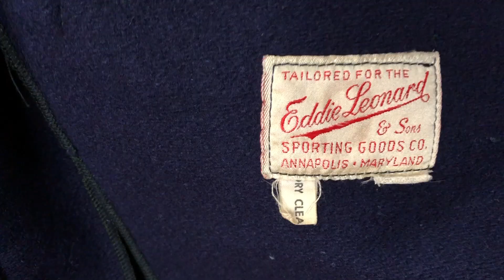【古着】春秋にもってこい！未来の海軍エリートが愛したヴィンテージミリタリーを紹介します。【まじゴリ】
◎イラスト提供 ponさん
LINEスタンプ
[ゆるき者たち2]

◎全楽曲提供及びオリジナル:O hide

◎前回の動画
【古着】全身モケモケでかなりの珍品ヴィンテージミリタリーを紹介します。【まじゴリ】

おざっす！まじゴリです！
U.S.NAVYの士官を育成するために設立されたアメリカ海軍兵学校。
そんなエリートの卵の人たちが着ていたロマンたっぷりのビンテージ古着をご紹介！
これからの春先、秋口のファッションに活躍しまーす！

◎関連動画
ゆーみん&きうてぃさん
【オンでもオフでも！】1980s US NAVY ビンテージ オールウェザーコートのご紹介
【1940年代】US Navy N-1 アメリカ海軍 ビンテージ デッキコートをサクッとご紹介！
古着チャンネル by ケントさん
【名作古着】男は黙ってアメリカ海軍A-2デッキジャケットを着ようぜ！男のロマンが詰まった渋い一生モノの軍モノを手に入れろ！

古着 ビンテージ ファッション ジャングルファティーグ Jungle Fatigue